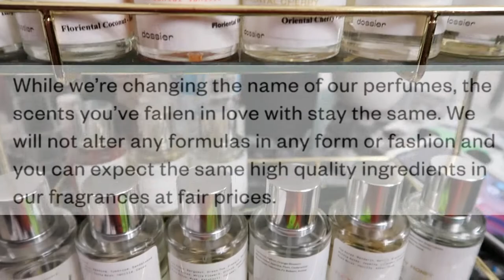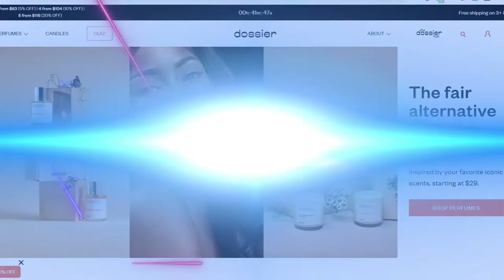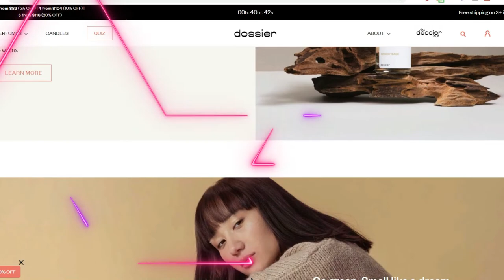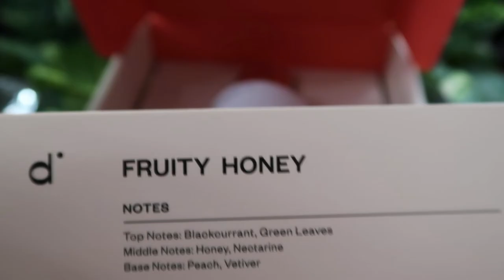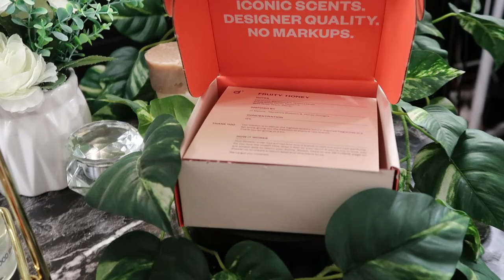IS DOING A DOSSIER PERFUME GIVEAWAY WATCH FOR DETAILS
Hi, I am Sweet Angel.  I am a Saxophonist and Singer, but I am also well over 50 and I am a Beauty Blogger.  I am not a cosmetologist,  dermatologist, esthetician, makeup artist, nail tech or a pro by any means in these areas; I just love pretty nails and nail designs and getting gorgeous and fabulous fashions.  The fun part is, I do it all at home.  Fun, step by step, easy nail and makeup tutorials, and also some amazing hair and skin product reviews.  Enjoy the videos! And,  "Keep your hair, your face, your hands and your feet looking gorgeous."

Sugar Fingers
c/o Sweet Angel
POB 161727

Age: 57 years old
Location: Memphis, Tennessee
Ethnicity: Black
Height: 5'4"
Measurements: Bust ''     Waist ''     Hips ''
Shoe Size: 7-7.5
Camera: Canon G7X Mark II | Canon EOS 90D DSLR | Samsung Note 9
Editing Software: Wondershare Filmora X